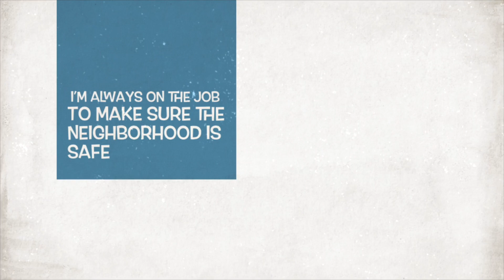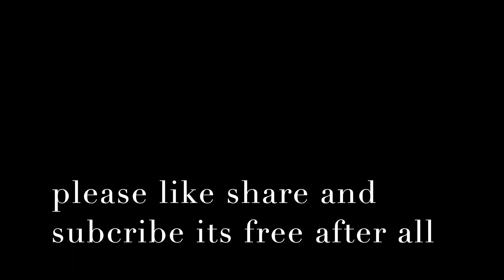STOLEN CREDIT AND IDENTITY THEFT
THE TITLE ALONE SHOULD SAY IT ALL OH MY GOODNESS THIS DID NOT TURN OUT WELL LOL BUT OF COURSE ITS ALL IN GOOD FUN.
IF YOU WOULD LIKE TO SEND BUDDY YOU CAN AT:
BUDDY P.O, BOX 93 MILNESVILLE PA. 18239